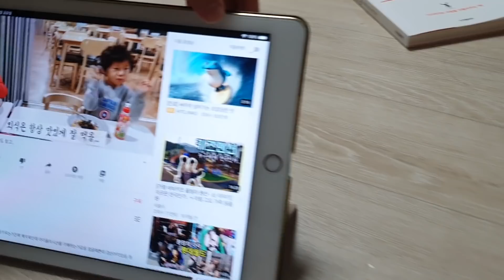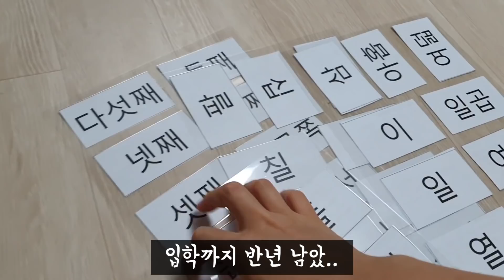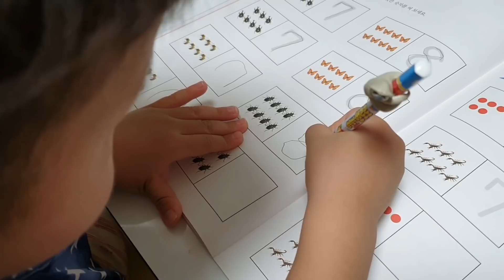[🙉현실육아 브이로그] 뫼비우스의 띠에 갇혔나봐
매일 반복되는 생활, 육아.
24시간 내내 웃는건 왜 이렇게 어려운걸까요..
특히나 훈육은 여전히!! 너무너무 어려워요.

아들 둘 키우면서 많은 도움이 되었던 유튜브 채널 공유해요~
"최민준의 아들TV"
영상 내용도 좋지만..
사실..

선생님이 잘생겨서 팬...